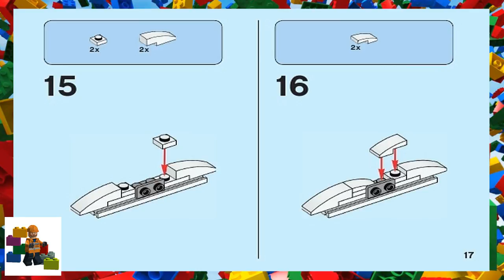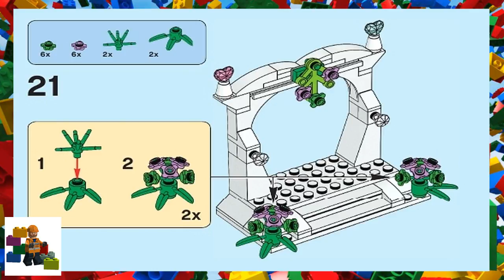LEGO instructions - Miscellaneous - 40165 - Minifigure Wedding Favour Set